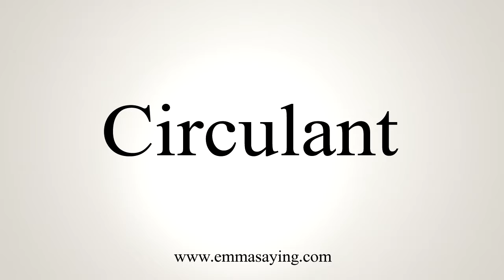How To Say Circulant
Pronunciation of Circulant: Learn how to pronounce the word Circulant.